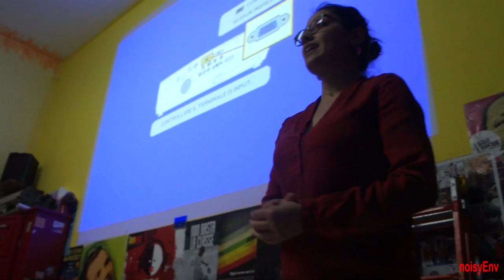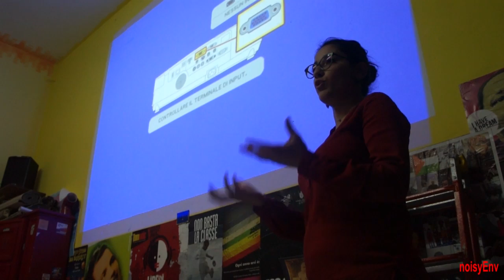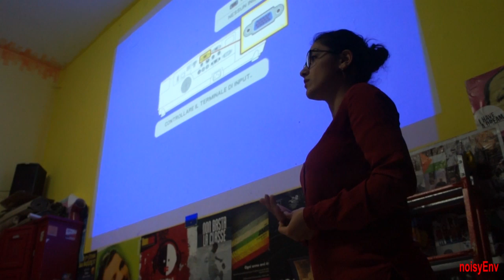Cena Armena. Arci Mistero Buffo - Acireale